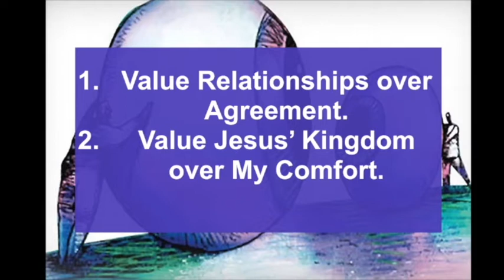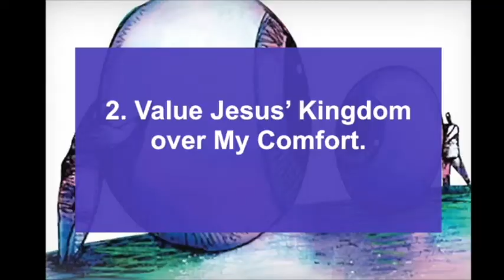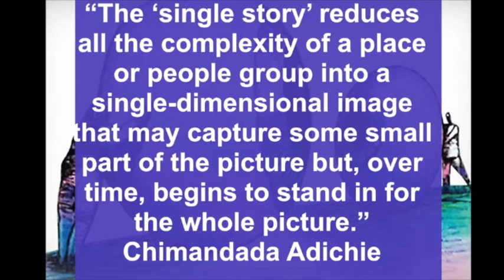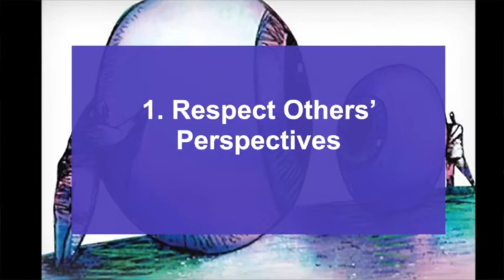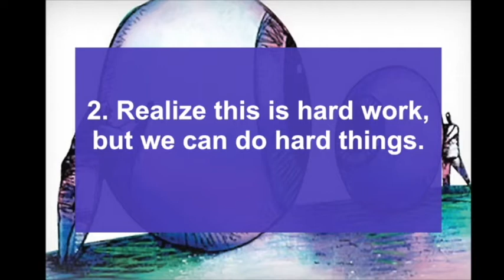083020 Sermon Either/Or to Both/And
Rev. Nicole Reilley
Valencia, CA
Valencia UMC